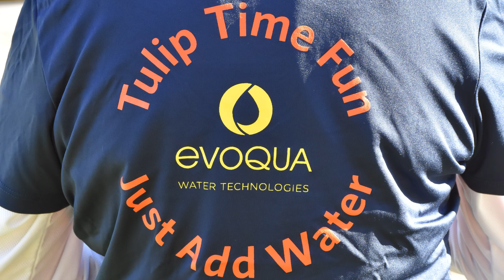Evoqua Water Technologies Tulip Time - Holland, MI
The Holland, Michigan location of Evoqua Water Technologies is very involved in its community. Each year it participates in Tulip Time (tag) and helps kick off the week-long festival by handing  out water at the 5K and 10K races. Evoqua designs and manufactures industrial water treatment equipment and Holland is the site of one of its biggest manufacturing plants. We are proud of transforming water and we enrich the life of our West Michigan community!